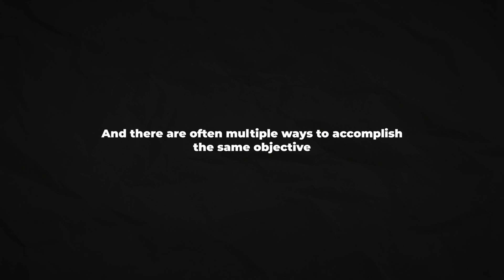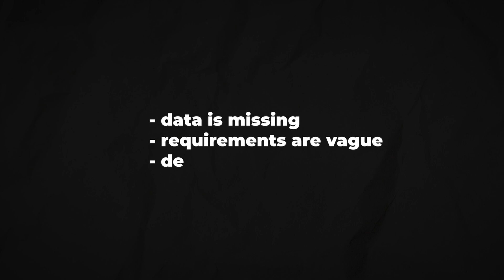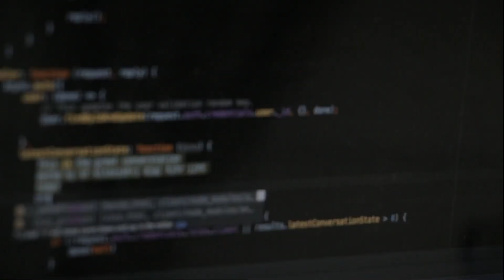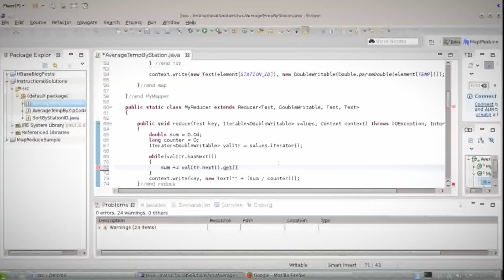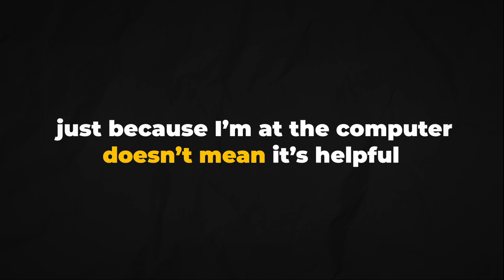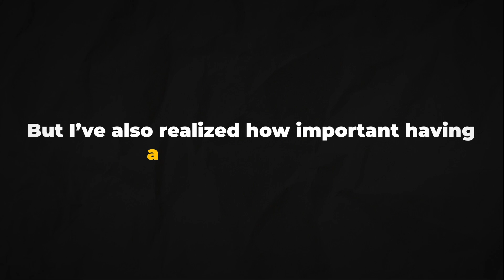Why Most People FAIL To Learn Data Science & Analytics